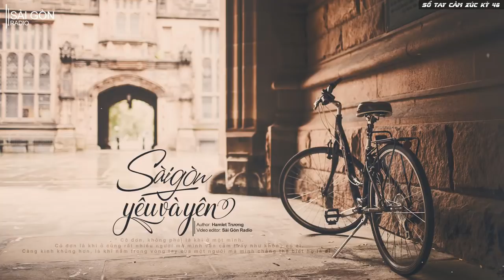Sổ Tay Cảm Xúc 46: Sài Gòn Yêu Và Yên - Hamlet Trương | Sài Gòn Radio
❤ Radio Âm Nhạc 01 : Tháng 7 Tháng Của Người Cô Đơn Acoustic Version.
List nhạc